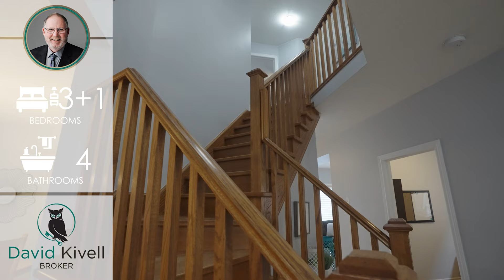Kitchener Real Estate | 52 Southridge Dr | David Kivell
Move in before the next school year starts without the need to renovate or update. This move in ready property affords you time to enjoy family & home. Quality finishes from top to bottom and offering over 3300 sq. ft. of functional living space. The versatile floor plan easily allows for 3, 4 or even 5 bedrooms. Spread out on all three levels; upper floor family room, main floor living room open to the kitchen or hang out in the modern open concept lower level great room complete with corner fireplace. This exceptional family home checks off all boxes. The rear yard has a retreat-like vibe featuring a private covered porch extending to an open deck area ( great for grilling) on one side and a Hot Tub (on concrete slab)on the other. Two  mature Japanese Maple trees complete the setting. The front yard provides a secondary outdoor living space with its own spacious covered porch. The exposed aggregate driveway is wide enough for 3 vehicles. The welcoming interior main floor is carpet free with 9 foot ceilings. Updated kitchen with glass tile backsplash, quartz counter tops plus a stylish kitchen island with a matching built in pantry cabinet.  Main floor office/den. The primary bedroom suite extends the width of the back of the house which includes the 5 piece ensuite and walk in closet. Convenient upper level laundry room plus 4 bathrooms throughout the house. All in the ever popular Doon Mills neighborhood on a quiet residential side street.  This desirable area is close to Conestoga College, the Grand River along with its extensive trail system, great schools, parkland and of course the 401 corridor. Be sure to bring the family to see all the great features this turn key property has to offer.